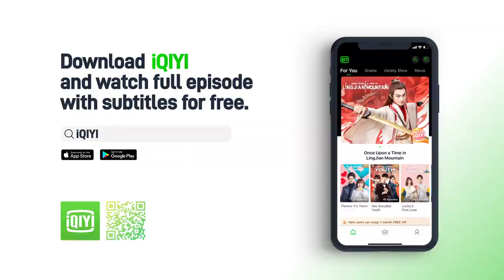Trailer: A story full of lies adapted by Higashino Keigo's novel |Kidnapping Game 十日游戏 | iQIYI